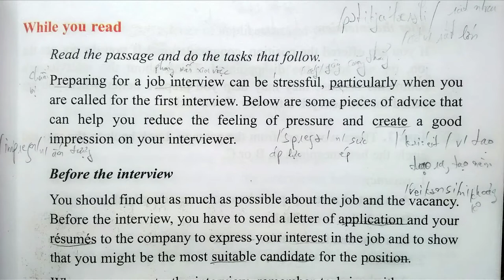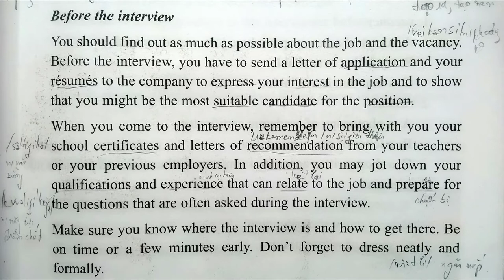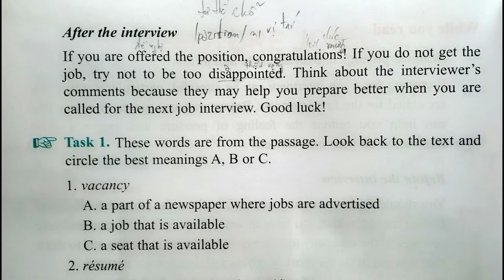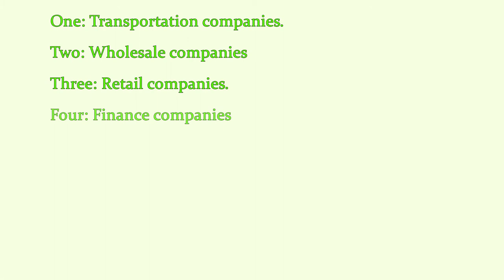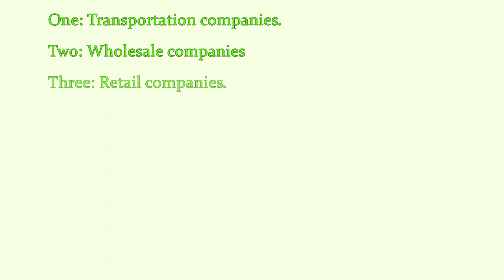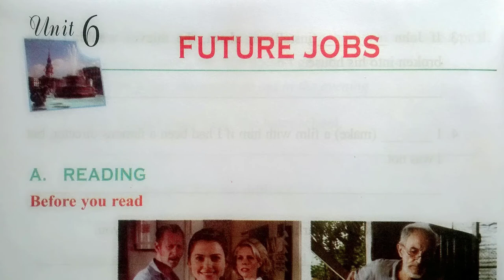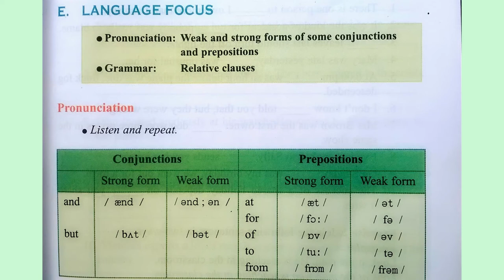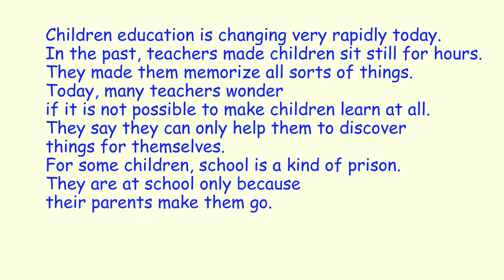Nghe Tiếng Anh Lớp 12 Unit 6 Full Trọn Bài